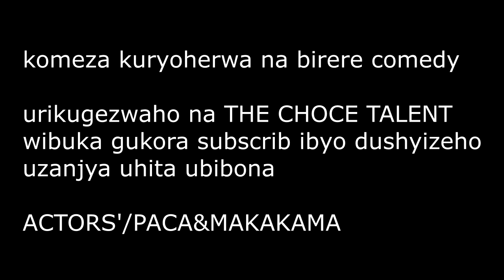BIRERE COMEDY/AGAPFUNA MUNEMBWE ATI NAMBWA IRYA UMUNEKE KANDI NAMBWA IRYA UMUNEKE UBUNDI IRIHUMURIZA